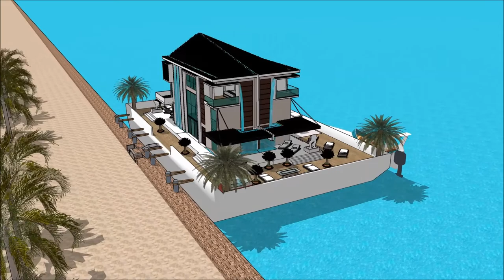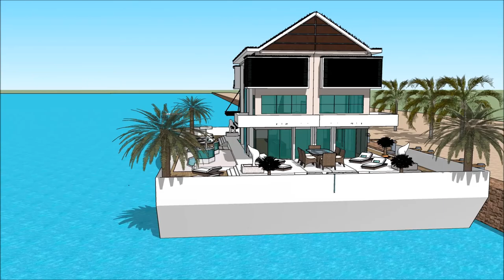Sweden Floating house Stockholm Copenhagen Nordic 2018 flytande husadventure in Sweden Stockholm Flo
The floating house villa houseboatzania launching an innovative high-end luxury yacht floating house villa mansion home design potentially as a display of exhibition of the Sweden Floating house Stockholm Copenhagen Nordic 2018 flytande husadventure in Sweden Stockholm Flo.

The collection of the Floating house villa houseboatzania concept of Sweden Floating house Stockholm Copenhagen Nordic 2018 flytande husadventure in Sweden Stockholm Flo consists of high luxury and architectural art pieces in minimalism combined with living on the waterfront of the harbour.

The floating house villa mansion yacht design has the basis to sustain living with high standards and contemporary structural design - Sweden Floating house Stockholm Copenhagen Nordic 2018 flytande husadventure in Sweden Stockholm Flo with numerous of prospects for excessive living and celebrating the desire of life worldwide: